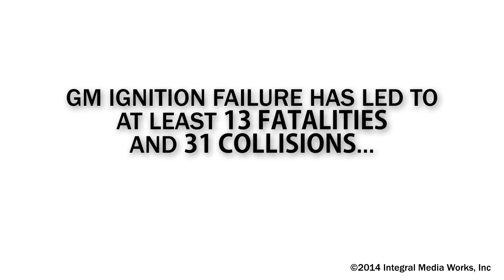GM Ignition Switch Recall - Failure Animation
This demonstrative exhibit demonstrates how incidental vehicle jostling can lead to ignition failure in approximately 2.6 million recalled GM vehicles. Insufficient ignition torque can cause unexpected power loss to steering, braking, and airbag/safety systems.

At least 13 fatalities and 31 collisions have been linked to the ignition defect.

Interested in other accident reconstructions? Click the link below to view our car crash animation playlist!

Check out our blog page for other topics on legal graphics and product or mechanical failures:

Or give us a call to see how we can create an animation for your civil case, and help you land a more favorable verdict or settlement!